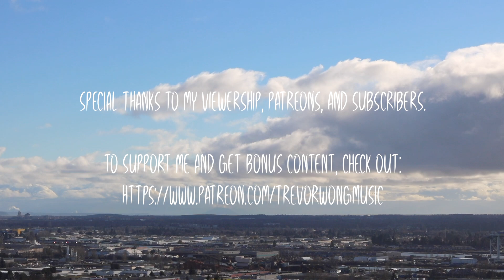Midwest Emo Tones Are Pure Happiness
Playing your telecaster in an alternate tuning with a little bit of gain is one of those things that can't really be rivalled in terms of pure fun factor on the guitar. At least for me, that's how I feel. There's a simple joy to having figured out a cool progression or riff that really brings out your pedal set and amp set up.

A bonus tidbit about this video: I've been tinkering a bit with my camera settings, how does the footage look?